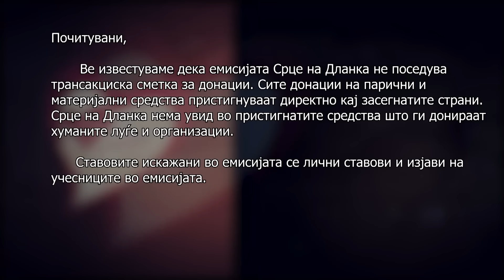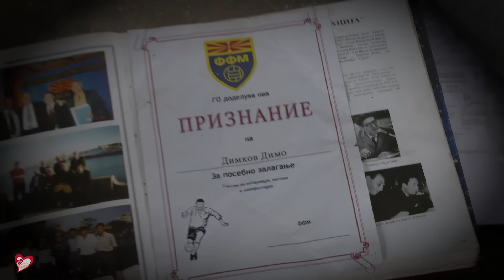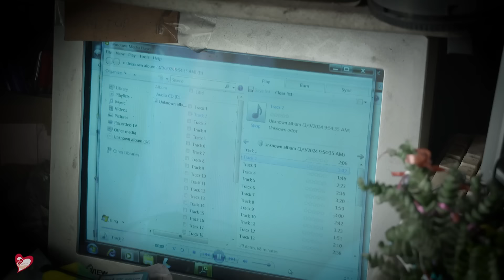Срце на Дланка С4 Еп. 26